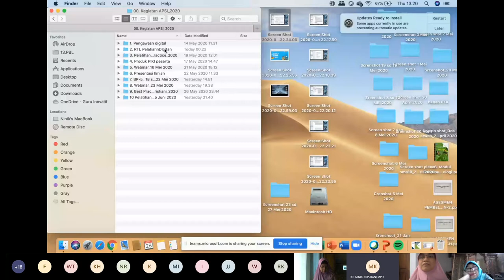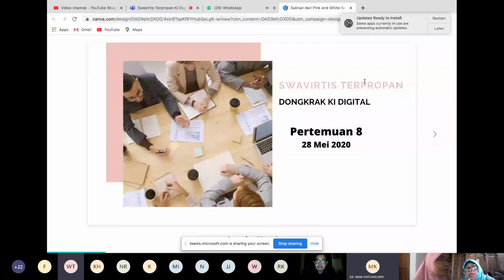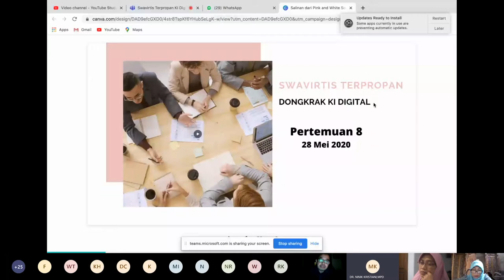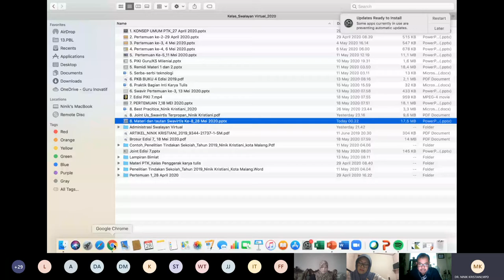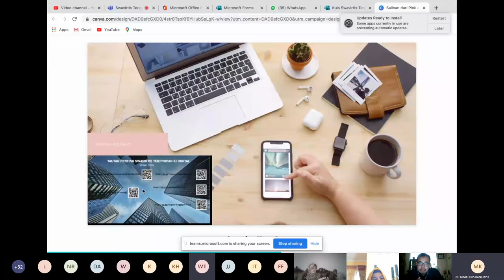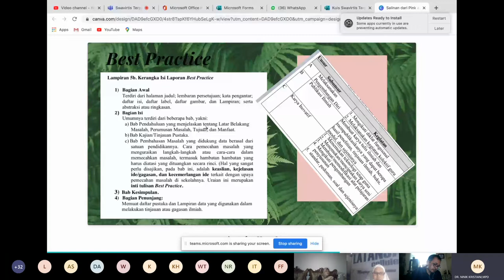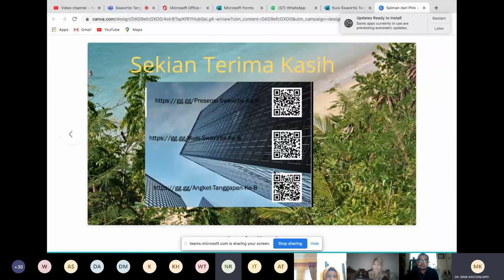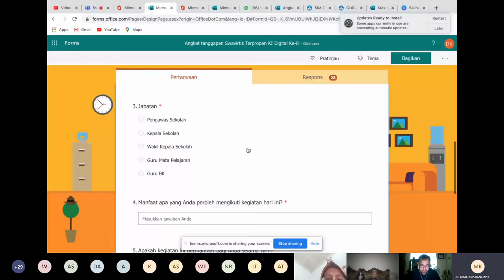Pertemaun Ke 8 Kegiatan Swavirtis Terpropan KI Digital oleh Ninik Kristiani Pengawas SMA Kota Malang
Video ini berisi rekaman kegiatan swalayan virtual terprogram dan terpantau untuk mendongkrak dihasilkannya karya inovatif guru